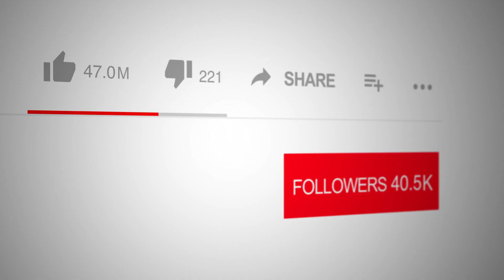Solving Climate Crimes - A Race to Prevent Global Food Insecurity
📺 Tune into Spotlight TV with Emmy Award Winner, broadcaster and actor Logan Crawford (Blood Bloods, The Blacklist, Manifest, Bull, The Irishman, Marry Me, Three Women, The Big Short, Person of Interest, Gotham, The Following, Daredevil, Not Okay, The First Purge ), 🕵️the Spotlight TV dives into the gripping world of "Dark Heat: A Sarah and JanetN Mystery" by Tom Riley. Set in a near-future scenario where climate change has drastically altered society, the story follows Sarah and her AI partner JanetN as they transition from their mundane work for small businesses to tackling a high-stakes mystery.

📘 Amidst a backdrop of severe climate disruptions and global food insecurity, Sarah and JanetN's investigation kicks off following the mysterious disappearance of a friend and ex-lover, known for his dubious dealings. Their search leads them into the dark underbelly of black-market operations, where a hijacked grain shipment meant for Southeast Asia threatens the lives of thousands.

💡 As social unrest mounts over the allocation of America's resources, the duo suspects the gang behind the grain heist might also be responsible for their friend's vanishing. With the victim's family desperate for closure, Sarah and JanetN are thrust into a dangerous hunt to unravel the truth. Join us as we explore the challenges and thrills of "Dark Heat: A Sarah and JanetN Mystery", where environmental calamity meets detective work in a race against time to prevent a global catastrophe.